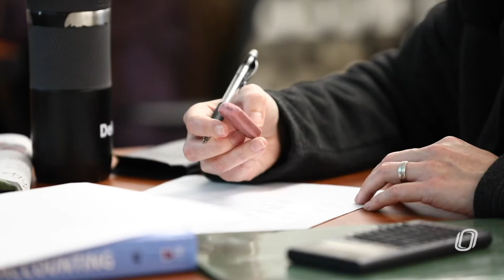College of Business Administration speeches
College of Business Administration Dean Michelle Trawick, Ph.D., and graduate Paige Faber, receiving a Bachelor of Science in Business Administration, speak to the CBA class of 2020.